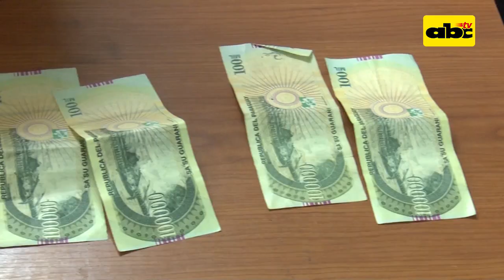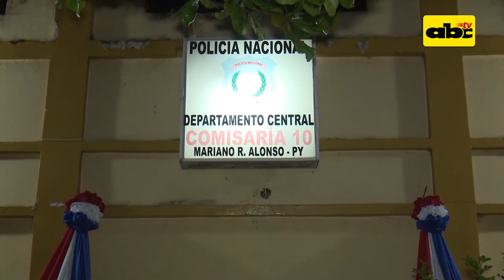Asaltó, pero la policía estaba cerca y fue aprehendido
Dos personas a pie estaban asaltando a una señora que iba hacia una parada de colectivos en Mariano Roque Alonso. Por allí se encontraba una la patrullera y fue aprehendida una persona con las evidencias.